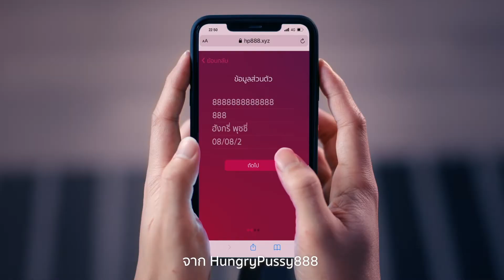HP888 ฟินแหลก แจก 3 เด้ง!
แค่สมัครรับเลยยย
เด้ง 1 สมัครสมาชิกรับฟรีเครดิต!
เด้ง 2 ได้ค่าแนะนำเพื่อนสูงสุด 5,000 บาท
เด้ง 3 เติมเงินรับฟรีอั่งเปาสูงสุด 88,888 บาท